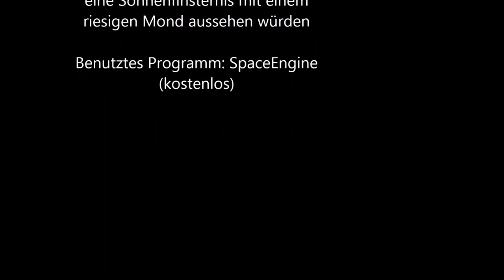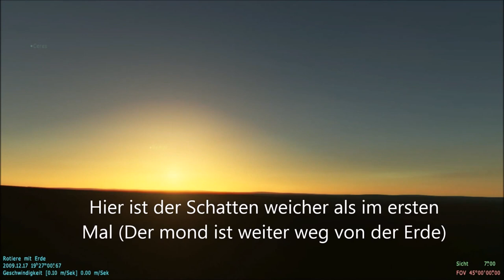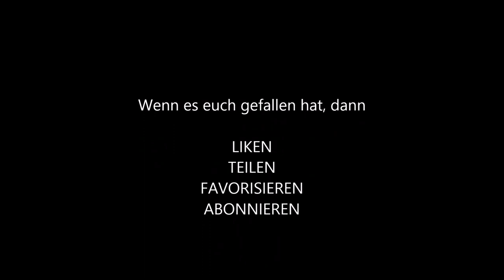Sonnenfinsternisse bei einem Riesenmond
Dieses Video zeigt 2 Szenarien, wie eine Sonnenfinsternis aussähe, wenn der Mond so groß wie die Erde wäre.
Entfernung bei dem 1. Mal: ca. 50000 km
                              2. Mal: ca. 400000 km